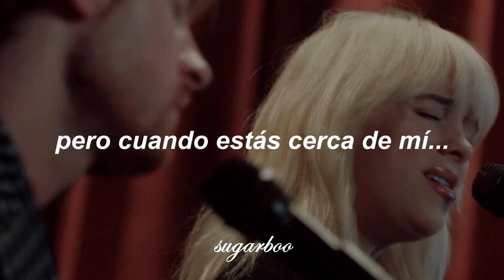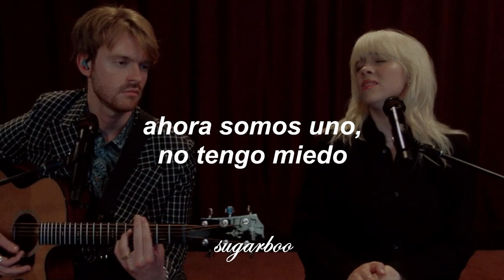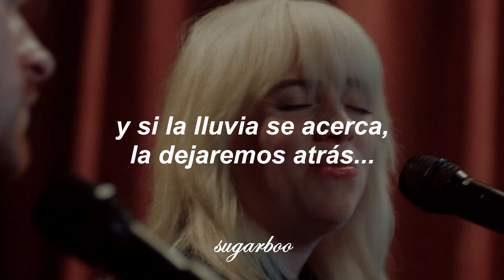Billie Eilish - I'm In The Mood For Love (Sub Español) | Julie London Cover [in the Live Lounge]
Billie Eilish - I'm In The Mood For Love (Julie London Cover)

Billie nos ha compartido una hermosa interpretación de "I'm In The Mood For love" de Julie London, para BBC RADIO 1.

- Soy tu bebé de azúcar 🐾

Lyrics:

[Verse 1]
I'm in the mood for love
Simply because you're near me
Funny but when you're near me

[Verse 2]
Heaven is in your eyes
Bright as the stars we're under
Oh, is it any wonder

[Bridge]
Why stop to think of whether
This little dream might fade?
We've put our hearts together
Now we are one, I'm not afraid

[Verse 3]
If there's a cloud above
And it must rain, we'll let it
But for tonight, forget it